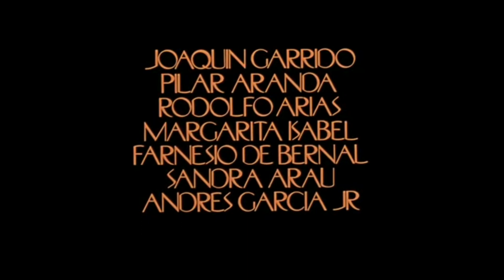Like Water for Chocolate - Cinemax Intro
Spanish: Como agua Para Chocolate